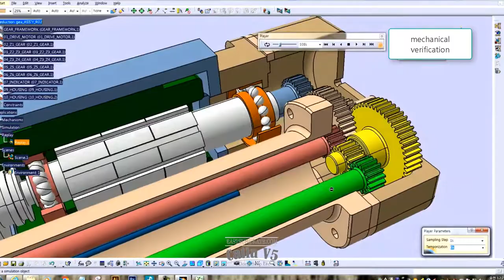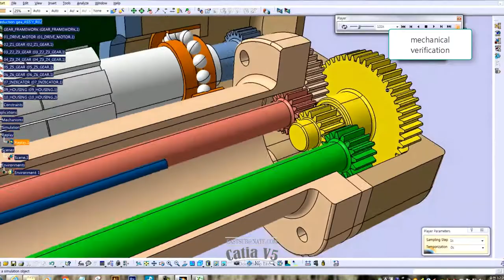[DMU] CATIA V5. Reducer shape design and simulation implementation